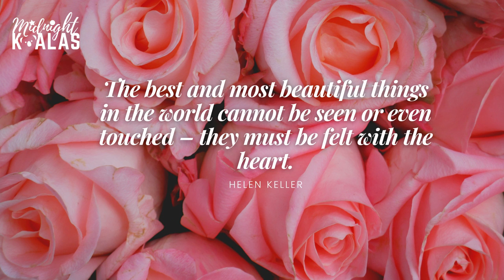Beautiful - DREK'S, Jake Modern, Anthony Meyer | No Copyright Music